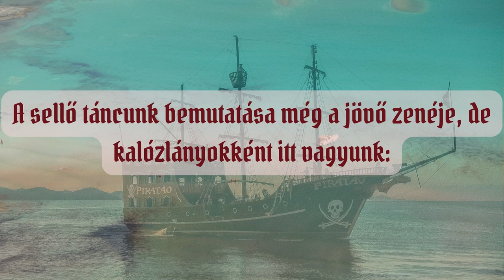NYÁRI FANTASY EXPO 2024 - Tündék és amazonok fantázia hastánc csoport (táncbemutató)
2024. AUGUSZTUS 25.